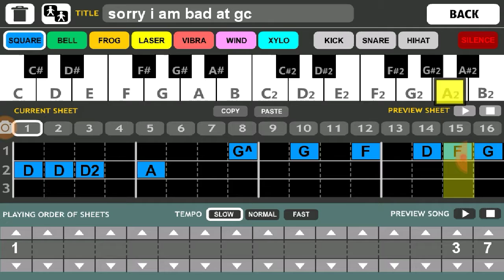Sans song basic for derp stick 3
Ik it kiiiiiiiiiiiinda took my like 10 minutes finding the notes that fit